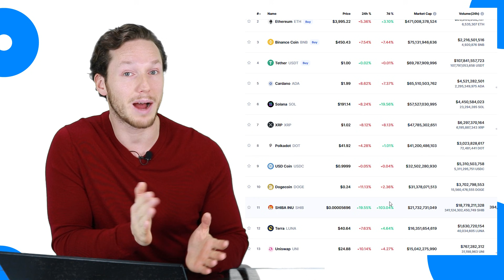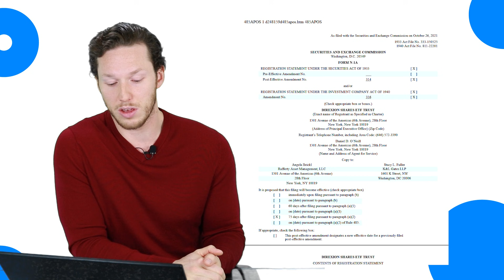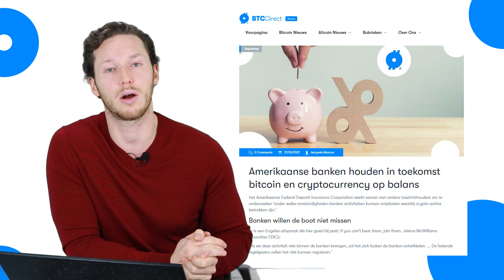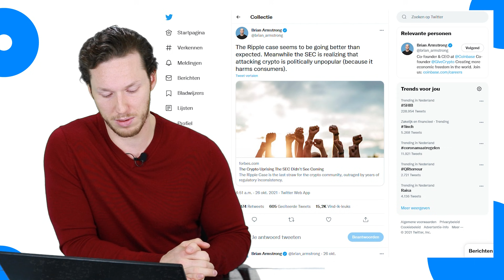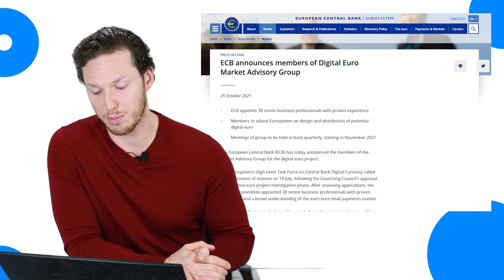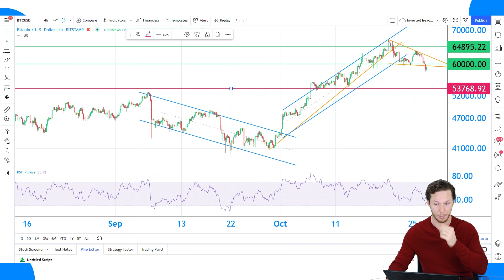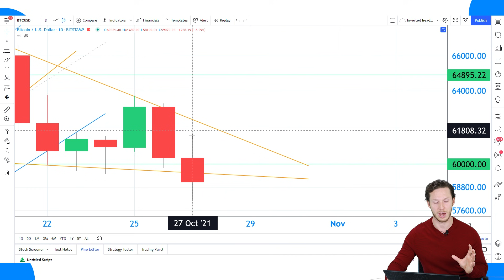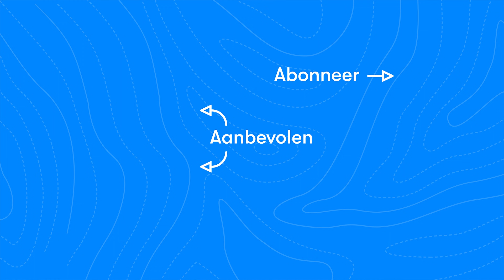Shiba Inu op all time high, bitcoin koers kleine dip | BTC Nieuws en koers vandaag | #526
De koersen kunnen niet in 1 rechte lijn omhoog blijven gaan. Vandaag was daar dan de dip. Dat is niet per se negatief, en Axel legt je uit waarom.

00:00 intro
01:09 Shiba Inu op weg naar top-10 positie CoinMarketCap
03:28 Nieuwe BTC ETF aanvragen steeds creatiever
06:07 Amerikaanse banken kunnen straks volop aan de slag met crypto
09:01 SEC heeft zich vergist in Ripple, weerstand steeds groter
12:04 ECB benoemd 30 leden CBDC team
14:06 koerrrsen koerrrsen!
20:40 Outro